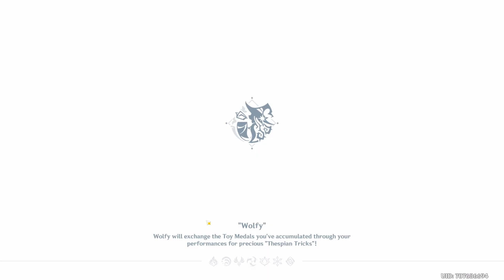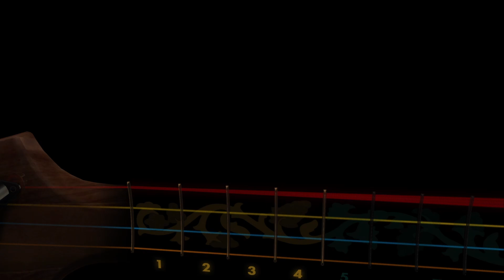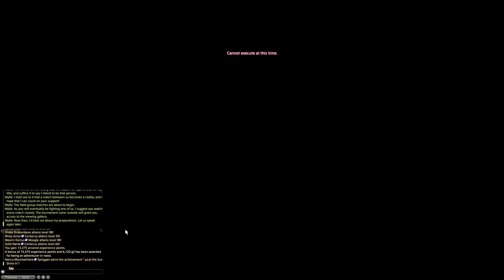Random Moments #173 - Genshin Impact 5.1's Quests Are Dark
---MUSIC RELATED